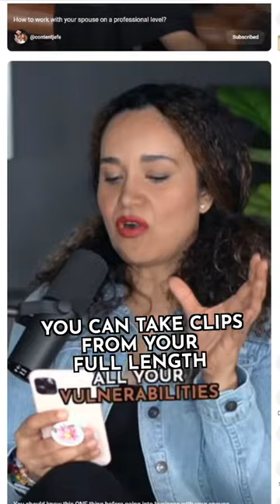How to Edit Podcasts Clips if You Only Have Audio files